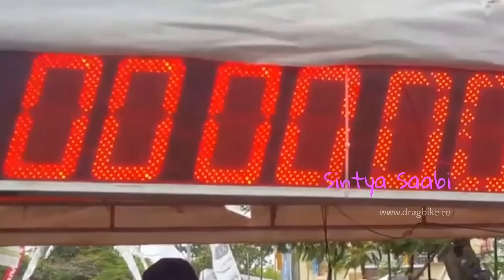Cantiknya!! Wiwi Mungils Pake Helmnya Alvan Cebonk joki Drag Bike Matic Mio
Wiwi Mungils memang hebat banget menjadi wanita srikandinya drag bike 201m cewek bandung ini masih kecil tapi berprestasi
Media Motor Modifikasi Freestyle juga Balap Drag Bike dan Road Race Indonesia dan Thailand
Mesin yang digunakan dari Honda, Yamaha, Suzuki dan Kawasaki